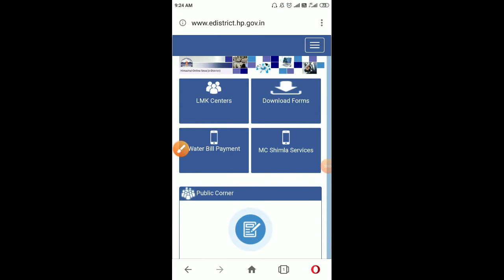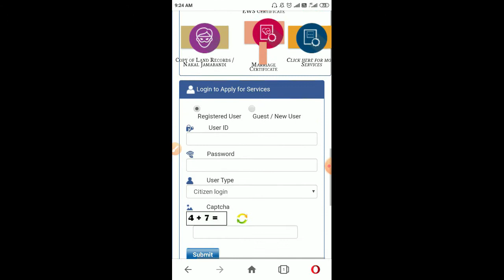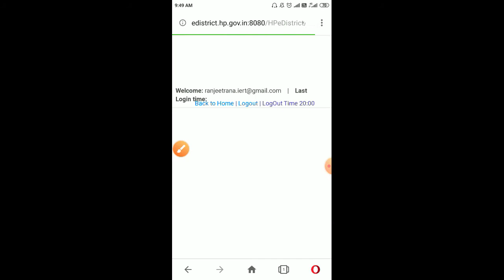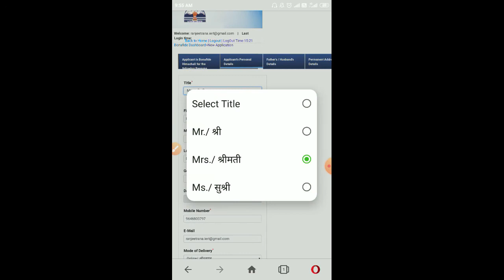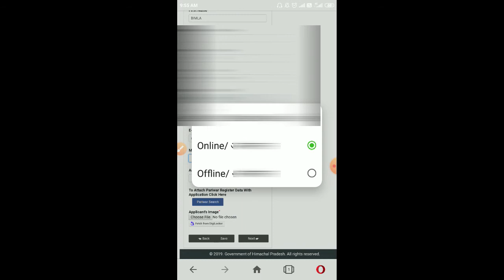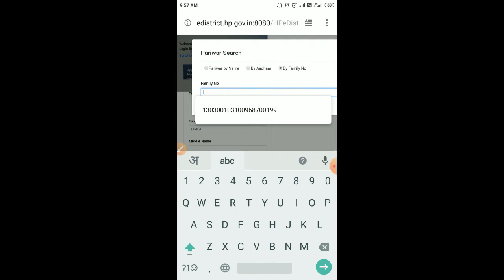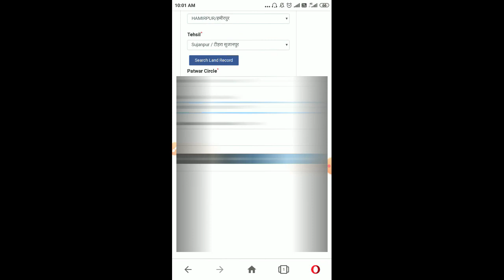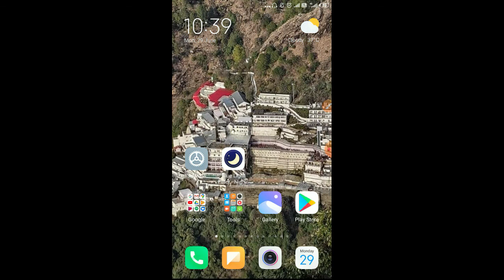How to make Himachali Bonafide Certifate- हिमाचली बोनाफाइड सर्टिफिकेट ऑनलाइन कैसे बनायें - Full Demo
How to Apply Bonafide Himachali Certifate Online. कहीं भी जाने की जरूरत नहीं। घर बैठे ही हिमाचल प्रदेश सरकार के सभी डॉक्युमेंट्स बनायें वो भी ONLINE सिर्फ 5 मिनट में।
edistt himachal pradesh यह एक सरकारी पोर्टल है जिसके अन्दर आप अपने सारे डॉक्युमेंट्स बना सकते हैं और  उनका इस्तेमाल कहीं भी क्र सकते हैं। मैं आपको पूरी जानकारी दूंगा की कैसे हमे अप्लाई करना है और कौन कौन से जरूरी डॉक्युमेंट्स की जरूरत पड़ती है।
Resident Proof:- Adhar card,Votor Card, Ratiob card etc.
Identity Proof- Pan card,Adhar card,Votor card etc.
Parivar Nakal-  परिवार नकल पंचायत सेक्रेटरी से प्राप्त कर सकते हैं या जब आप ऑनलाइन अप्लाई करेंगे तो परिवार के मुखिया के नाम से भी सर्च कर सकते हैं या परिवार के किसी भी सदस्य का आधार कार्ड नम्वर के दुआरा सर्च कर सकते हैं।
Certificate from Panchayat Pardhan- ग्राम पंचायत के लैटर हेड पर simle ये लिखवाना है ,,,,, प्रमाणित किया जाता है कि श्री/श्रीमती. s/o .vill. PO. तहसील. Distt. हिमाचल प्रदेश का स्थायी निवासी है बस इतना सा लिखवा कर ग्राम पंचायत प्रधान के signature करवाने है।
CERTIFICATE TO APPLY THROUGH THIS PORTAL:
Rural area certificate,Birth Certificate,Death certificate,Dogra Certificate,Domicile Certificate,Aggriculture Certificate,Legal heir Certificate,Caste Certificate, OBC certificate etc...
DEPARTMENT UNDER THIS ONLINE PORTAL:-
Revenue Department, Rural Development Department and Urban development department, Agriculture Department, SC OBC and Minority affair department etc.
ना पंचायत में जाने की जरूरत ना तहसील। अब सारा काम हुआ ऑनलाइन डिजिटल.